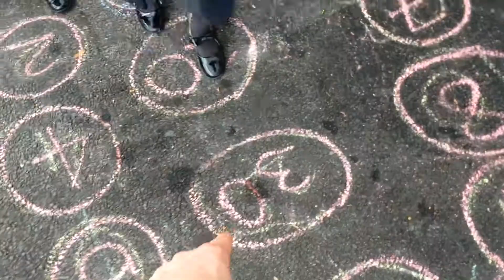Active Learners in Numeracy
Combining interactive storytelling and physical play to create a collaborative and purposeful learning environment.
Funded by Shine educational charity.